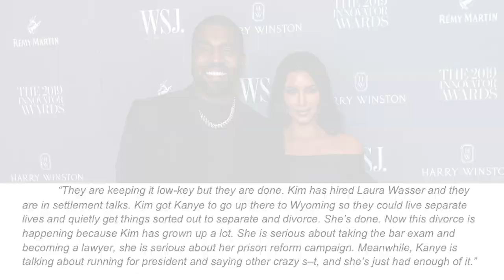Before It Ended A Look Back At Kim & Kanye’s Most Iconic Moments